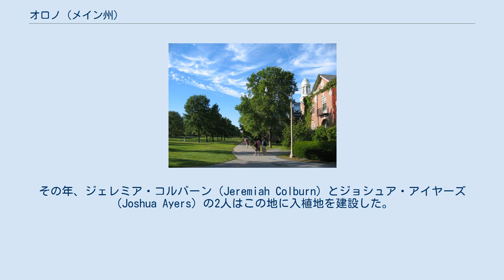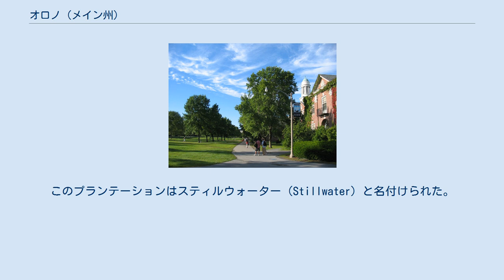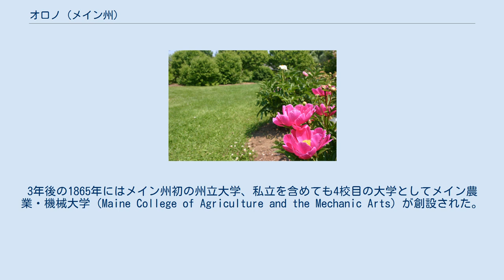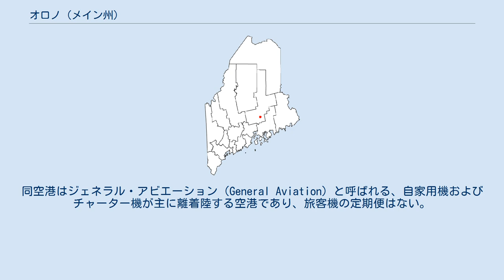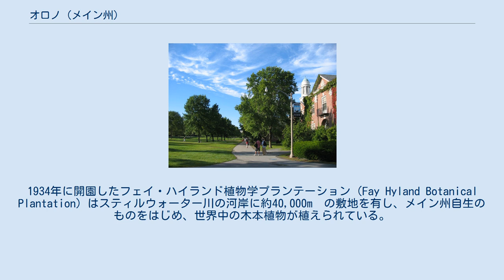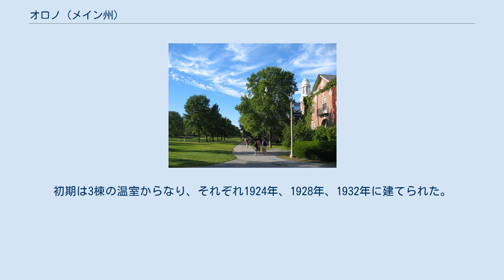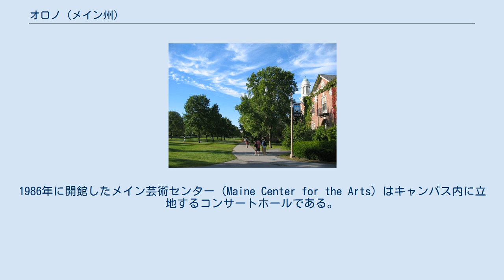オロノ (メイン州)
ペノブスコット郡_(メイン州)
メイン大学 オロノ（Orono）は、アメリカ合衆国メイン州中央部ペノブスコット郡に位置する町。
州中央部の主要都市バンゴーの北東郊12kmに位置する。
町はメイン大学がキャンパスを構える大学町として知られている。
町名は周辺一帯のネイティブ・アメリカン、ペノブスコット族の首長であったジョセフ・オロノ（Joseph Orono）にちなんでいる。
 オロノの歴史は1774年にさかのぼることができる。
その年、ジェレミア・コルバーン（Jeremiah Colburn）とジョシュア・アイヤーズ（Joshua Ayers）の2人はこの地に入植地を建設した。
当時はマサチューセッツ州の管轄下にあった。
次いでジョン・マーシュ（John March）はコルバーンとアイヤーズの入植地の近くを流れるペノブスコット川（Penobscot River）の中州に入植した。
このことから、この中州はマーシュ島（Marsh Island）と名付けられた。
 1806年3月12日にはオロノは正式な町になった。
1808年頃、スコットランド出身のジョン・ベノック（John Bennoch）とアンドリュー・ウェブスター（Andrew Webster）はこの一帯に有していた広大な土地を利用し、現在の町域にあたる地域にプランテーションを創った。
このプランテーションはスティルウォーター（Stillwater）と名付けられた。
やがてこの近辺に住んでいたネイティブ・アメリカンのペノブスコット族の首長で、独立戦争において目覚しい活躍をしたジェセフ・オロノにちなんでオロノと改名された。
1820年にはメイン州がマサチューセッツ州から分離して州に昇格した。
この頃のオロノは農業によって支えられていた。
 やがて1862年、南北戦争の最中に当時の大統領エイブラハム・リンカーンはオロノに州立のランドグラント大学の創設を決定した。
3年後の1865年にはメイン州初の州立大学、私立を含めても4校目の大学としてメイン農業・機械大学（Maine College of Agriculture and the Mechanic Arts）が創設された。
キャンパスは当時の町の中心から1.6km離れたマーシュ島に創られた。
創立から3年後の1868年9月21日に大学は開校した。
この大学は1897年に現在のメイン大学に改称された。
大学ができたことにより若者がこの町に集まるようになり、1870年には人口2,888人を数えた。
 オロノの位置 オロノは 北緯44度53分59秒 西経68度40分28秒 / 北緯44.89972度 西経68.67444度 / 44.89972; -68.67444に位置している。
バンゴーの北東郊12km、ポートランドの北東約220km、ボストンの北東約390kmに位置している。
 アメリカ合衆国統計局によると、オロノ町は総面積51.2km²（19.8mi²）である。
総面積の7.94%が水域である。
 町はペノブスコット川の西岸に位置し、支流であるスティルウォーター川（Stillwater River）で分かたれている。
ダウンタウンはペノブスコット川とスティルウォーター川に囲まれた中州のマーシュ島と本土側の両方に広がっている。
メイン大学はマーシュ島側に立地している。
町の北約8km、マーシュ島の北端にはオールドタウンの市営空港であるデウィット・フィールド（Dewitt Field）がある。
同空港はジェネラル・アビエーション（General Aviation）と呼ばれる、自家用機およびチャーター機が主に離着陸する空港であり、旅客機の定期便はない。
 オロノの気候は典型的なニューイングランドの気候で、涼しく雨の多い夏と寒さの厳しい冬に特徴付けられる。
夏の平均気温は摂氏20度ほどである。
冬は平均でも氷点下8度ほどで、氷点下10度を下回ることも珍しくない。
降水量は1年を通じてほぼ一定で、年間1,000mm程度である。
冬の降雪量は月間50cmにも達する。
 オロノはメイン大学がキャンパスを構える大学町である。
メイン州ではベイツ大学、ボウディン大学、コルビー大学の私立3校がよく知られているが、これら3校が少数精鋭制を採り、教養に力を入れるリベラルアーツ・カレッジであるのに対し、このメイン大学は約11,0...